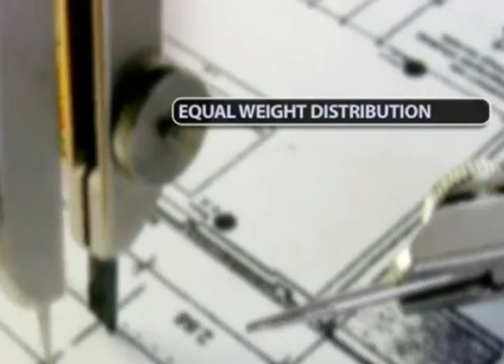Bates Mobile Home Leveling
BatesMobileHomeReleveling.com